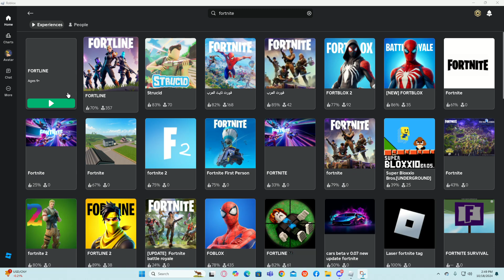Me playing footnite in boblock: WHILE IN A CALL EDITION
Recorded by NotJakeyPaul
Scream: NotJakeyPaul
Voice channel: BubbleBassLive
Server: BubbleTwitchStream